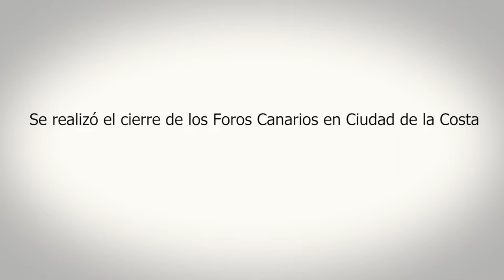Finalizó la primera etapa de los Foros Canarios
Los Foros Canarios son una iniciativa de la Dirección de Seguridad y Convivencia de la Intendencia de Canelones, que abrió espacios de encuentro entre representantes del Ministerio del Interior (MI), del Gobierno Departamental y Municipal con vecinos y vecinas. El objetivo fue generar un intercambio de sugerencias para promover la convivencia pacífica en el territorio.